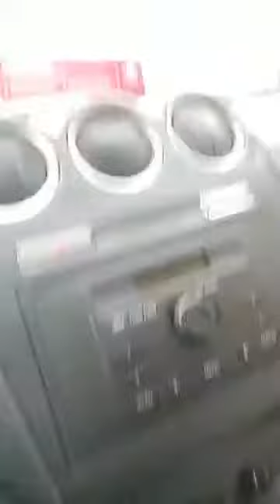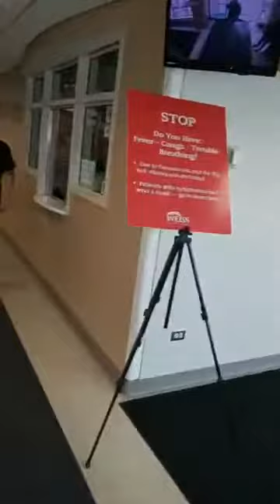QUYÊN GÓP DỤNG CỤ Y TẾ CHO BỆNH VIỆN ILLINOIS I SUPORT MEDICAL SUPPLY FOR HOSPITAL IN CHICAGO.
► Nguồn: Nguyen Vuong
► 𝐊ê𝐧𝐡 𝐘𝐨𝐮𝐭𝐮𝐛𝐞 CHUA PHO HIEN (CPH NEWS) Đăng Tải Thông Tin Mới.
► 𝗖𝗢𝗠𝗠𝗘𝗡𝗧 ► để nhận video mới nhất.
► Xin Tri Ân Đại Chúng. Kính Chúc Quý Vị Thân Tâm An Lạc.

VẬN ĐỘNG DỤNG CỤ Y TẾ BIẾU CHO HOSPITAL IN CHICAGO, ILLINOIS

CHÚNG TA HÃY CÙNG NHAU GIÚP ĐỞ CHO MỌI NGƯỜI TRONG LÚC KHÓ KHĂN NÀY NHÉ!

PHẬT DẠY: "PHỤNG SỰ CHÚNG SANH KHI CẦN LÀ CÚNG DƯỜNG CAO CẢ NHẤT"
XIN CẢM ƠN TẤT CẢ QUÝ VỊ VÀ XIN ĐÓN NHẬN TẤM LÒNG GIÚP ĐỞ CỦA TOÀN THỂ QUÝ VỊ.

MỌI ĐÓNG GÓP CÚNG DƯỜNG VÀ DROP OFF DỤNG CỤ Y TẾ CHO BỆNH VIỆN.

Xin hãy liên lạc Vương Nguyễn. Chúng em có thể pick-up hoặc quý vị có thể dropoff đến các locations sau:

1. Pick-up     2. Dropoff

Chùa Phổ Hiền khu vực Winnebago

(khu Lake Geneva)

Also you can make your donation for Hospital. Thank you so much.